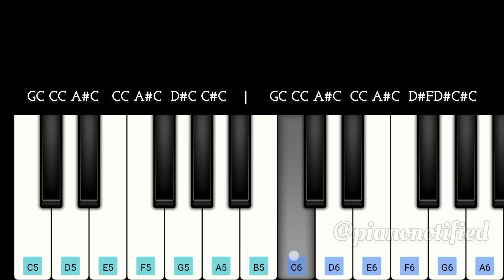Jilla Mass Theme Bgm | Easy Piano Tutorial | Thalapathy Vijay | D Imman